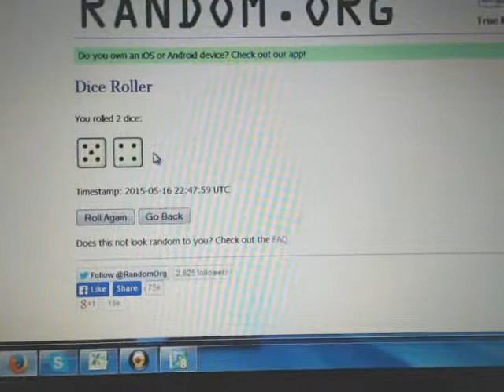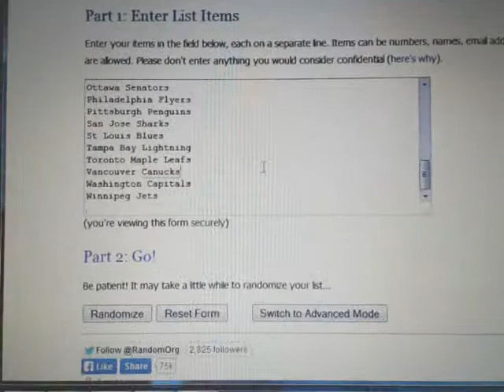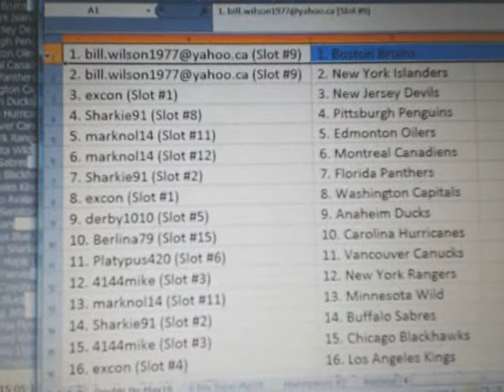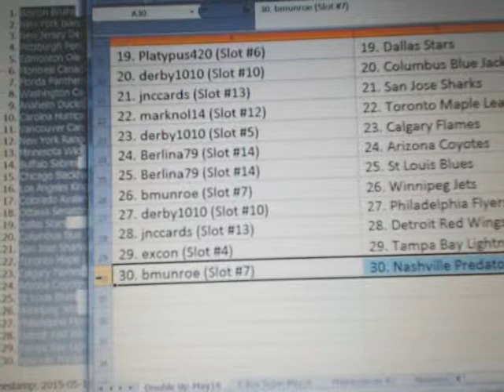Break #1079 RANDOM: 4 BOX 2x ITG Ultimate Vault and 2 UD Ultimate NHL Box Break